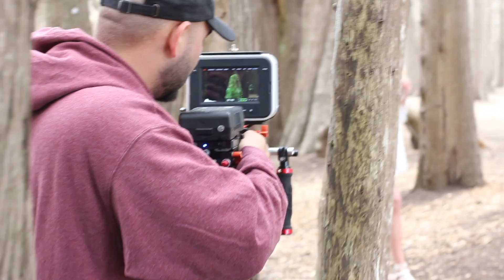Falling - Behind the Scenes (Lindee Link)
THE OLDEST SOUL TRILOGY ON AMAZON

PRE-ORDER FALLING ON AMAZON

Filmed by Sunny and Edgar of Redwall Studios

Mixed/Mastered by Ryan Wilson

I am SO excited to share this song with you! We are one week out from the official release date and the drop of the music video!!! Thank you to everyone who worked so hard to make this happen and all of you who have supported me through it all. I am ecstatic to share this magic with you :)